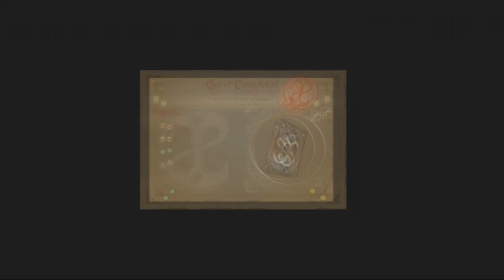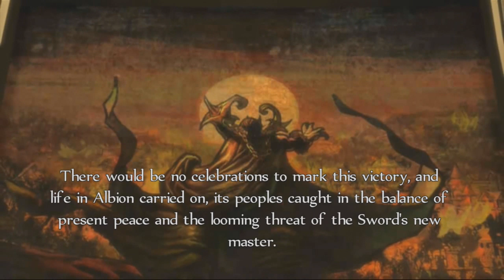Let's Play Fable Anniversary #35: The Sword of Aeons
The long fated battle, and the arrival of the sword of legends.